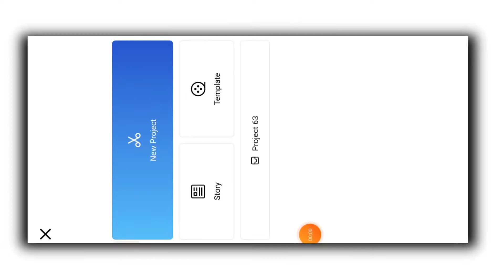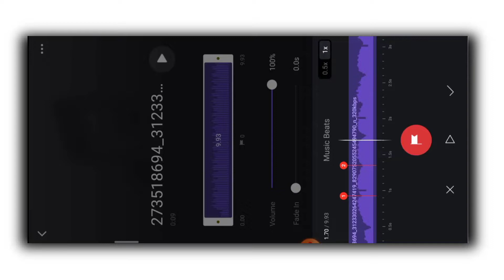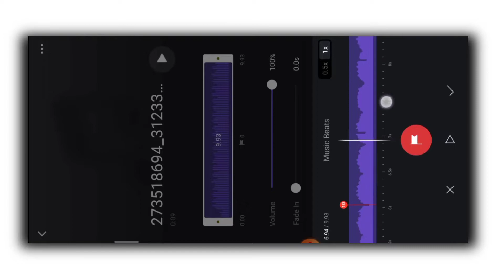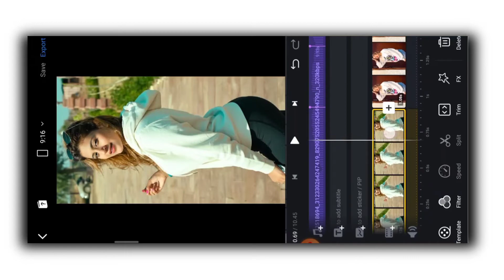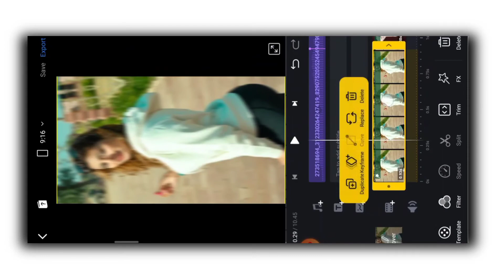ANJALI ARORA Dolna Reel Toturial | Instagram Viral Reel Toturial🔥Trending Reel VN Toturial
Bahar banke Aau tumhari Duniya mein | Chura liya hai tumne jo dil ko viral reel toturial

Today in this intagram trending reel editing i am going to show you how you can make instagram trending reel of aithe koi na milda song with lyrics and creative overlays

hindhi songs reel editing
punjabisongsreelediting
photo wali reel
photo wali reel kaise banaye
Instagram reels viral video editing toturial
New instagram reels editing
Reels video mein effect kaise lagaye
Vn App toturial in hindhi
Vn app viral editing toturial
vn app trending reel editing
instagram viral reels editing new,
instagram viral reels editing 2022,
instagram viral shayari reels editing,
instagram viral reels video editing,
rangilo Maro reels editing
Rangilo Maro Dholna Reels Editing
Rangilo Maro Dholna Reels Editing tutorial
Rangilo Maro Dholna video editing
dholna song reels editing
Instagram trending reels editing
rangilo maro dholna new trending reels editing
rangilo maro dholna reels editing video
rangilo maro dholna reels video kaise banaye